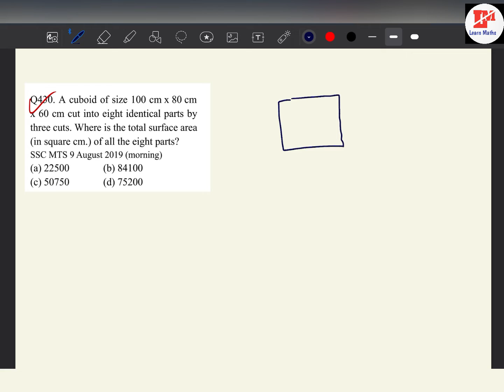A cuboid of size 100cm×80cm×60cm is cut into eight identical parts by three cuts.Where is the total